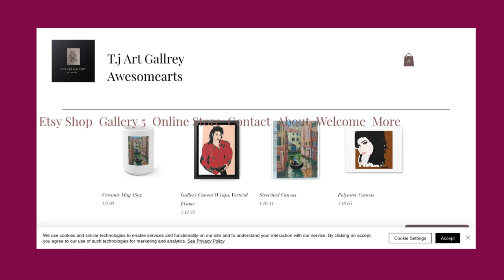ARTWORK FOR SALE AT TJ ART GALLERY CREATED BY THE ARTIST THERESA JACKSON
THIS VIDEO SHOWS YOU WHAT ARTWORK I HAVE FOR SALE ON MY WEBSITE.